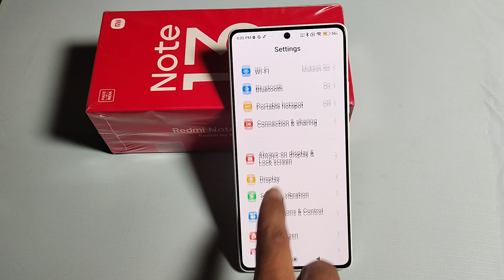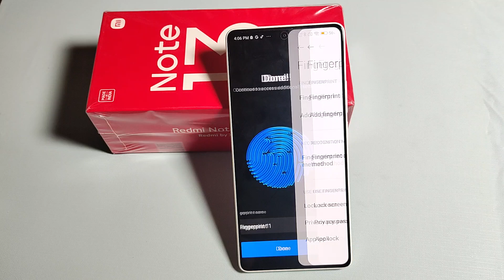How to set Face lock in Redmi Note 13 Pro 5G || Redmi me face lock kaise lagaye